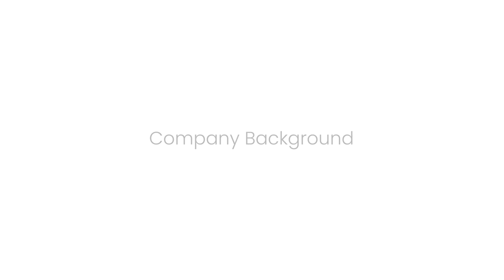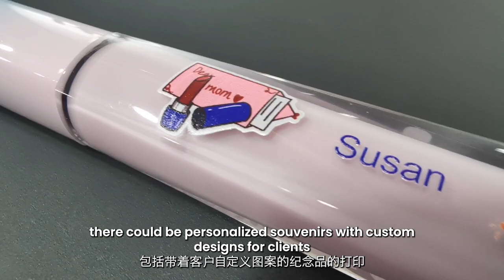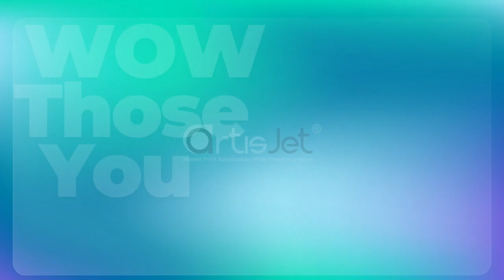Combining UV Printing with 3D Printing: artisJet Interview Series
🔍 Are you curious about how UV printing technology can merge with 3D printing businesses? 🖨️

🎬 artisJet brings to you an engaging and insightful interview with the visionary entrepreneur, Justin Lin, as he explores our cutting-edge UV printers for his venture in Singapore, during his visit at artisJet HQ. 🌟

Discover the post and follow us on WeChat channel for more inspiring information and ideas for your printing solutions:

💬 Be sure to bring your questions and engage with us in the comments section—we're thrilled to connect with you!